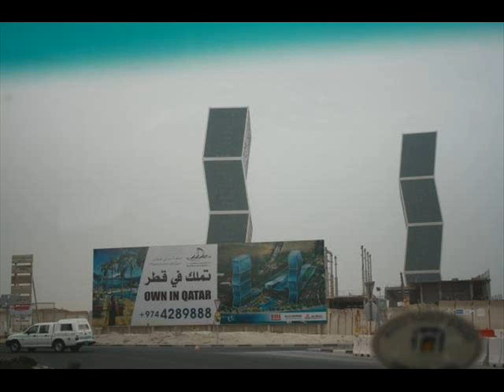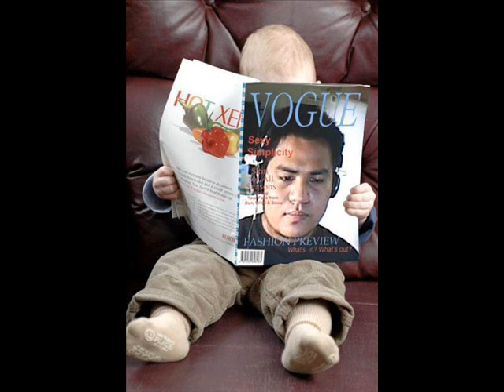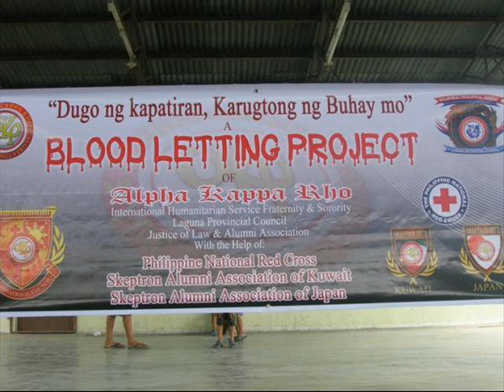MPS,COUNCIL NG LAGUNA 6 ALPHA KAPPA RHO.wmv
MPS,COUNCIL NG LAGUNA 6 ALPHA KAPPA RHO